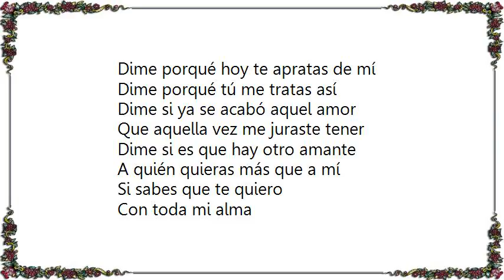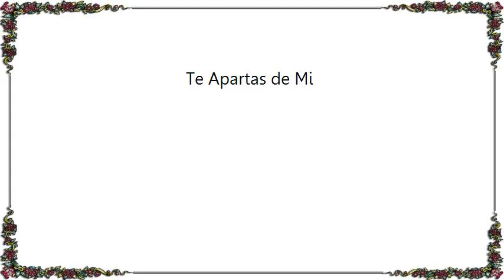Celia Cruz - Te Apartas de Mi Lyrics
[Lyrics Celia Cruz - Te Apartas de Mi]
Dime porqué hoy te apratas de mí
Dime porqué tú me tratas así
Dime si ya se acabó aquel amor
Que aquella vez me juraste tener
Dime si es que hay otro amante
A quién quieras más que a mí

Si sabes que te quiero
Con toda mi alma
Que tuyo es mi cariño
Que mi vida es para tí, mi bien
Porqué me martirizas, negándose tus besos
Devuélveme la calma que un día le robaste
A mi fiel corazón